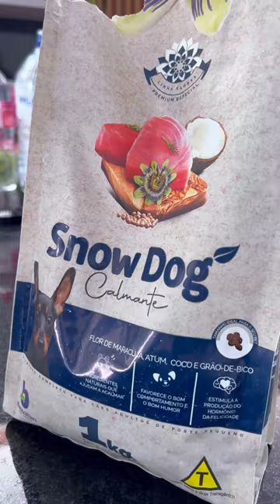MELHOR HORA DO DIA